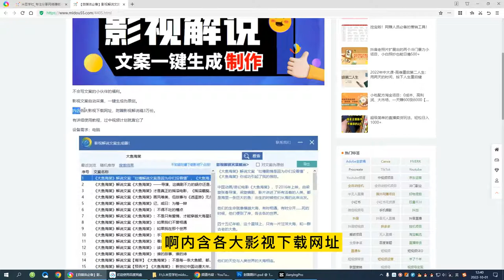【自媒体必备】影视解说文案自动生成器【永久版脚本+详细教程】